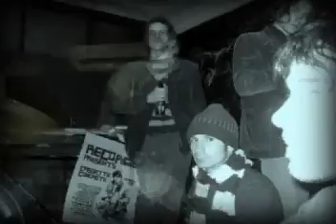dreadful yawns - don't know what i've been on (acoustic) WRUW 8/14/08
dreadful yawns - don't know what i've been on (acoustic) WRUW 8/14/08. pics by Eartha A. Goodwin.